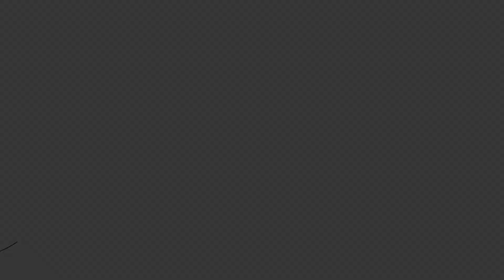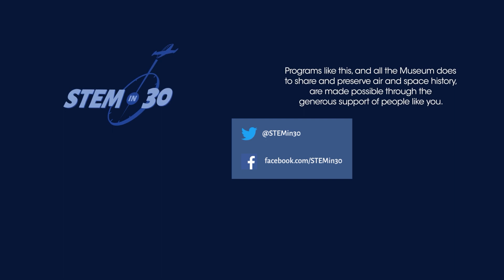Wally Funk: Aviation Pioneer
Flying airplanes was something that Wally Funk seemingly always wanted to do. She had her first flying lesson when she was nine years old and by 20 had become a professional aviator. In 1961 she volunteered for the “Women in Space” program with the hopes of becoming an astronaut. Wally was one of the 13 women who, despite having passed all of the rigorous testing proving they were physically and mentally qualified for space travel, were denied the chance to become astronauts when the program was canceled. Funk continued to dream of going into space and in July of 2021 achieved her dream by flying onboard Blue Origin’s New Shepard rocket.